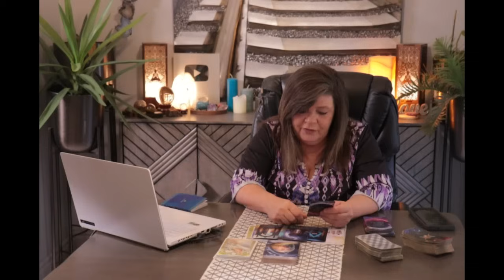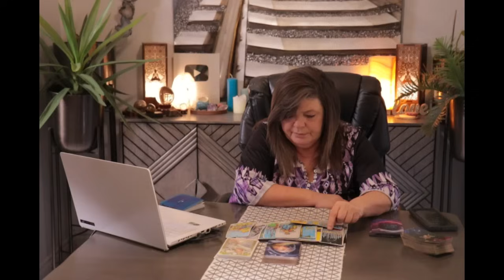SAGITTARIUS SCANDALS,GOSSIP CONTROVERSY. BECAUSE UR THE SECRET KEEPER AND HAVE THESE GIFTS.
A SHOCKING REVELATION